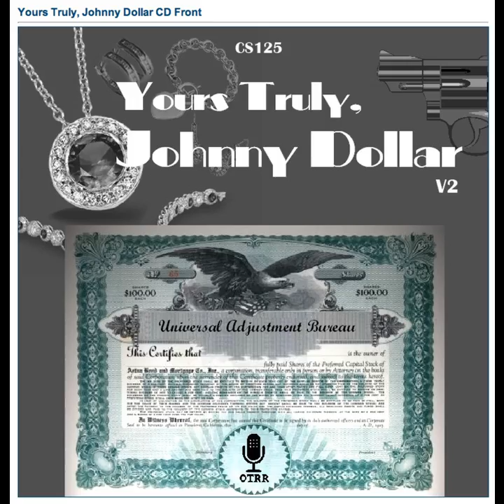Yours Truly, Johnny Dollar - 600214 676 The P.O. Matter